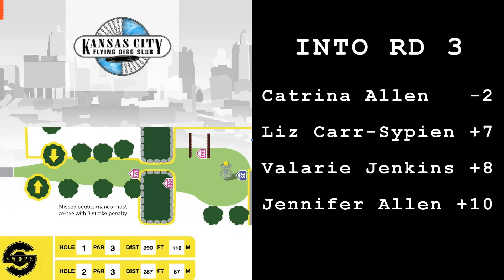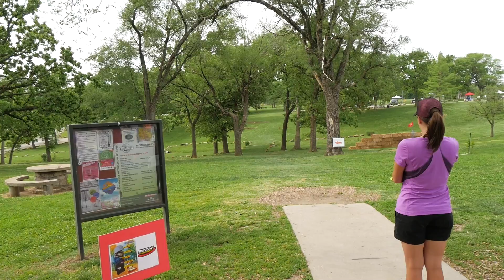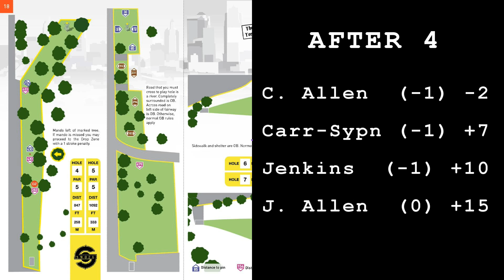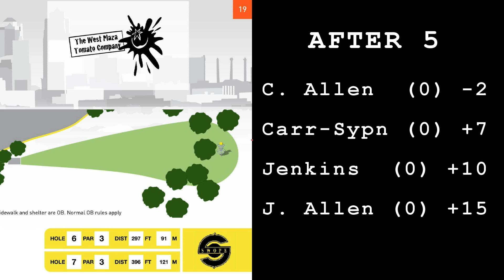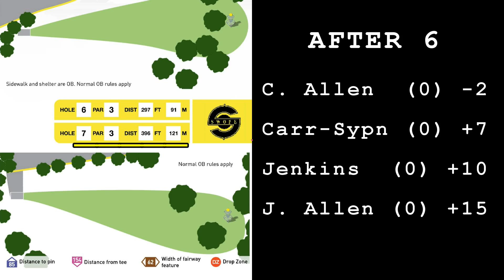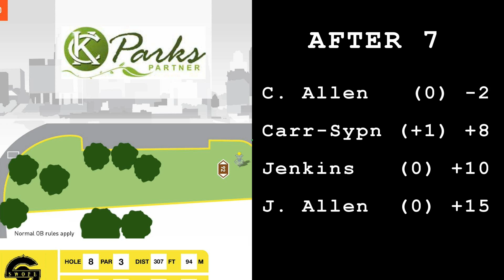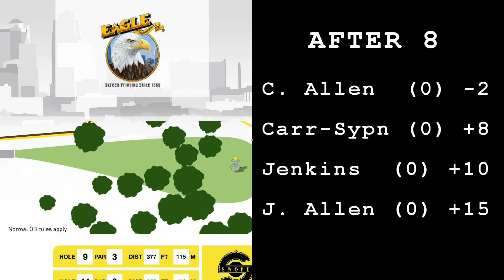2016 Kansas City Wide Open: Final Round, Pt 1 (C. Allen, Carr-Sypien, Jenkins, J. Allen)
Catrina Allen of Prodigy leads the field going into May 8's final round of the KCWO.  She's joined on the lead card by Liz Carr-Sypien, Valarie Jenkins and Jennifer Allen.  Filmed at the Swope Gold disc golf course in Kansas City, MO.